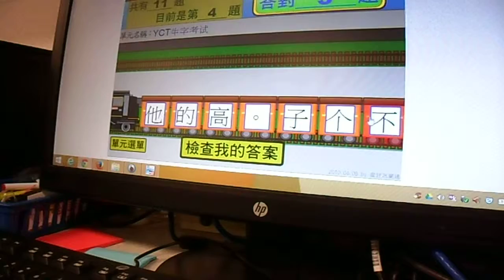Northlake Elementary Chinese Dual Immersion BLUE class (04/10/2015) 2.中文句子重组电脑游戏。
Northlake Elementary Chinese Dual Immersion BLUE class (04/10/2015) 中文句子重组电脑游戏。